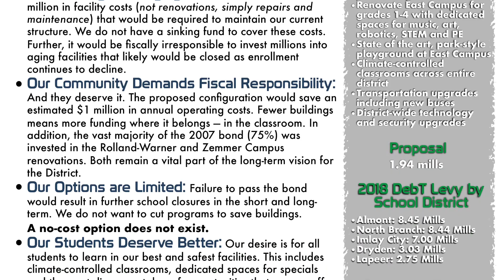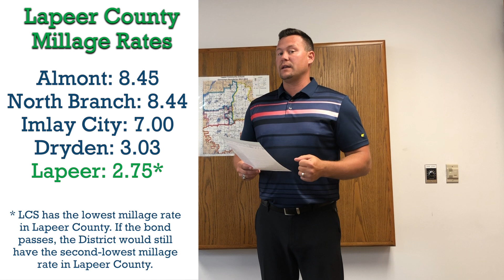LCS Bond Update - The Peoples' Proposal: August 8, 2019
LCS Bond Update: August 8, 2019
Superintendent Matt Wandrie
Lapeer (MI) Community Schools